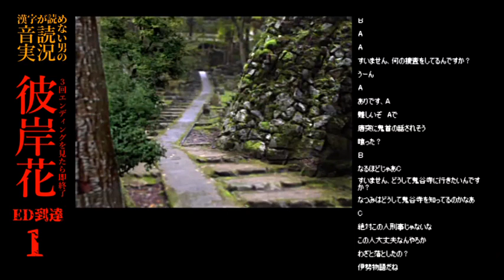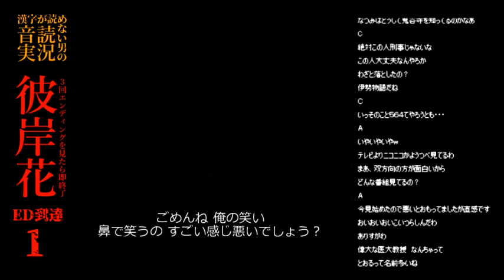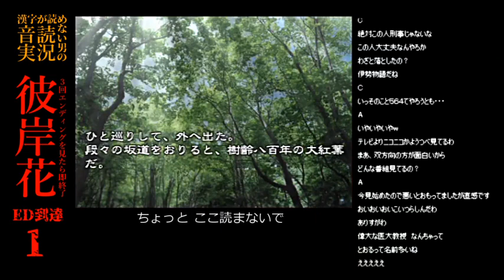【音読実況】視聴者が運命を決める『彼岸花』#15｜古知谷阿彌陀寺を訪れて、元カレ話。そして、菜つみの信じがたい告白。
アドベンチャーゲーム『彼岸花』を男が一人で拙い音読。途中で出てくる選択肢は視聴者の多数決で決める！
191種類あるエンディングを交わして物語を最後まで進めることが出来るのか？
（生放送アーカイブです）
※一人で男と女、すべての声をやってます(アテレコ／フルボイス化)のでご注意ください。
　バリアフリー字幕を心掛けてます。字幕機能も利用ください。

◆CERO15(15歳以上対象)：
　グロテスクな表現が含まれている場合があります。
　非対象の方および苦手な方は、お手数ですが[戻る]ボタン等でお戻り下さい。

発売日：2002年12月26日
発売元：サミー
機種：PlayStation2
ジャンル：サウンドノベルアドベンチャーゲーム。